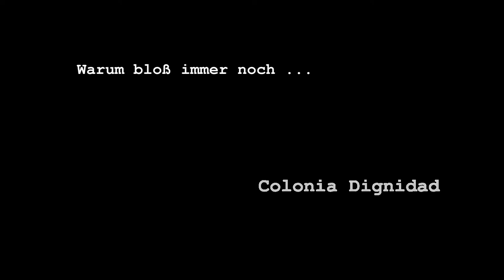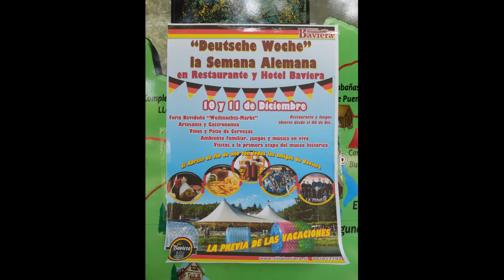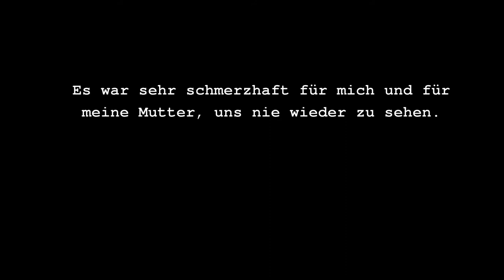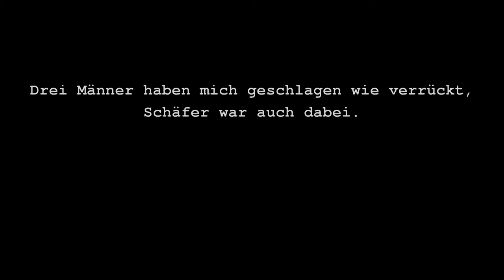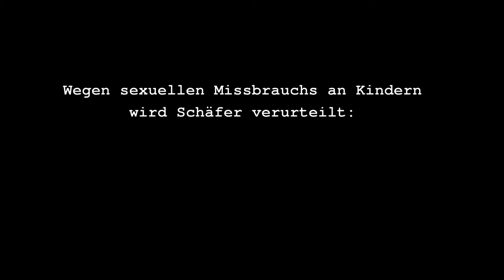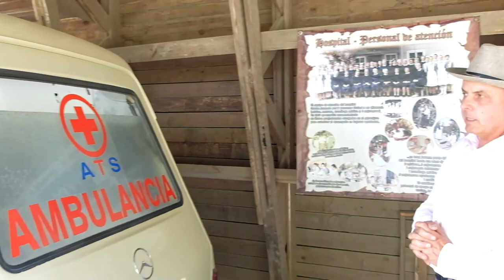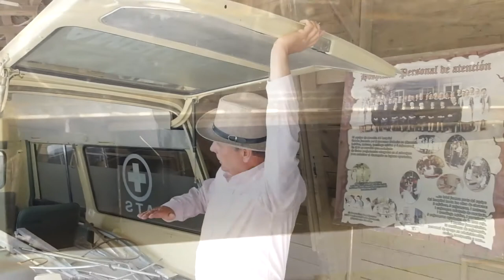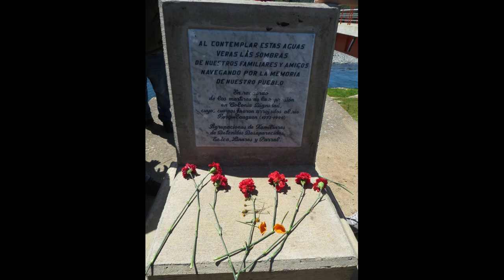Warum bloß immer noch … Colonia Dignidad?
Colonia Dignidad – dieser Name ist bis heute ein Synonym für religiösen Fanatismus, Ausbeutung, sexuellen Missbrauch, Mord – und leider auch für Straflosigkeit. Die Opfer der Anfang der 1960er Jahre vom deutschen Laienprediger Paul Schäfer gegründeten Sektensiedlung im Süden Chiles kämpfen bis heute für Gerechtigkeit. Doch langsam scheint sich etwas in der deutschen und chilenischen Politik zu tun.  Audio-Slideshow von Ute Löhning über Opfer, Täter und Hintergründe, entstanden im Rahmen der "Checkliste Menschenrechte" vom Nachrichtenpool Lateinamerika e.V. Gefördert aus Mitteln von Engagement Global/BMZ und Brot für die Welt.